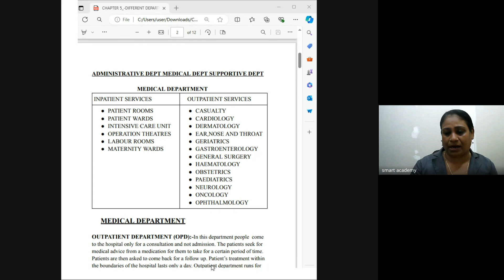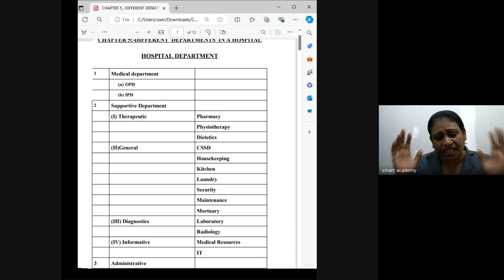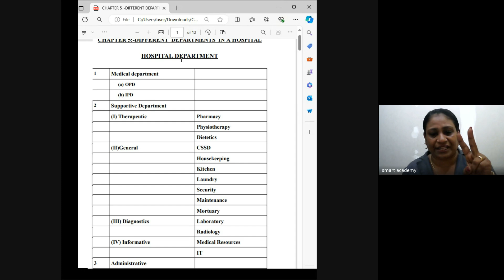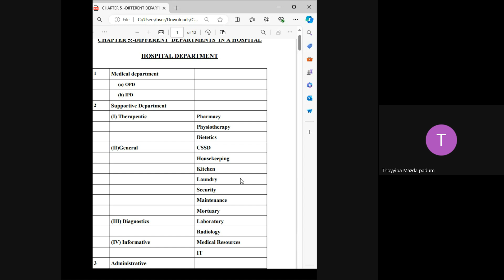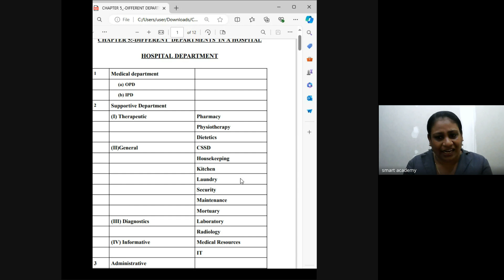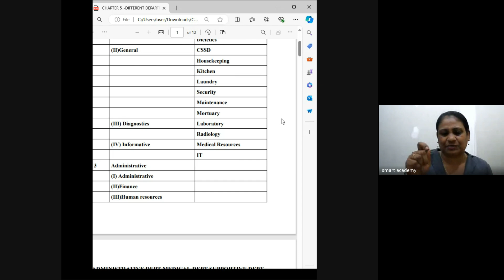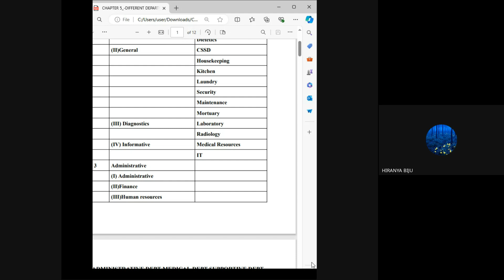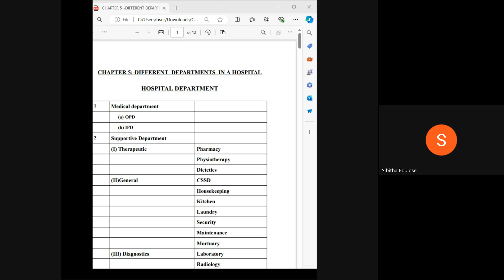HA 7A (2) Nisha Teacher Live Class Record 03 07 2024